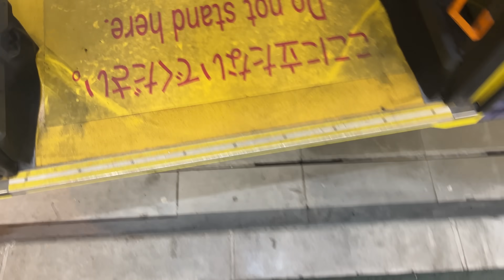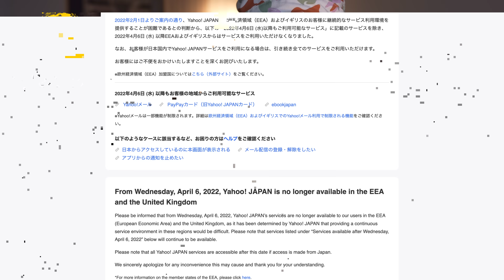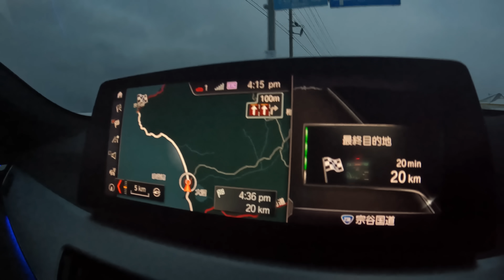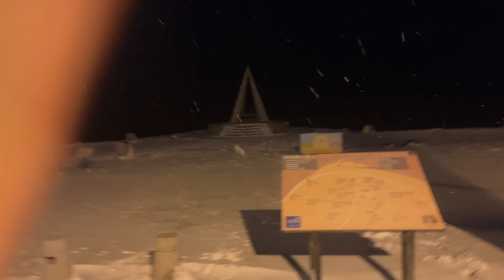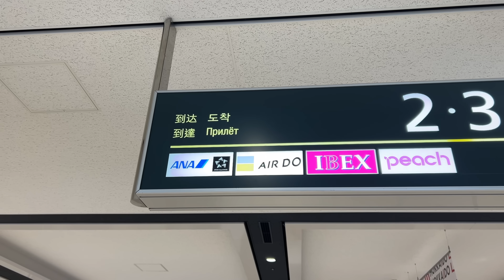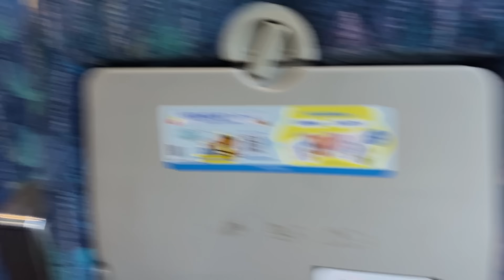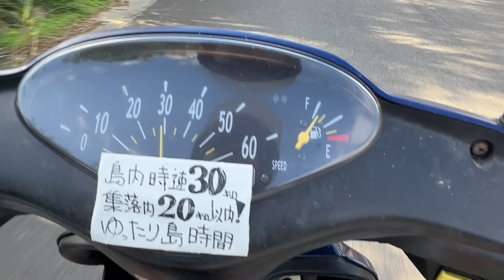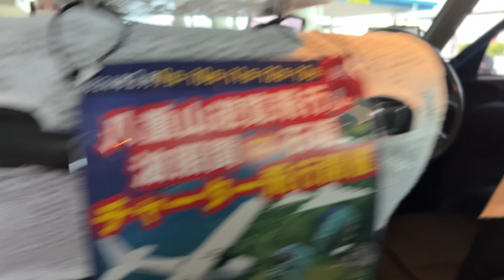Combien de temps pour aller du Nord au Sud du Japon ? (2893 km)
Nos Partenaires :

- Holy : Découvrez HOLY, notre partenaire ! - Des boissons énergisantes saines, et des Ice tea, sans sucres aux goûts et arômes naturels.